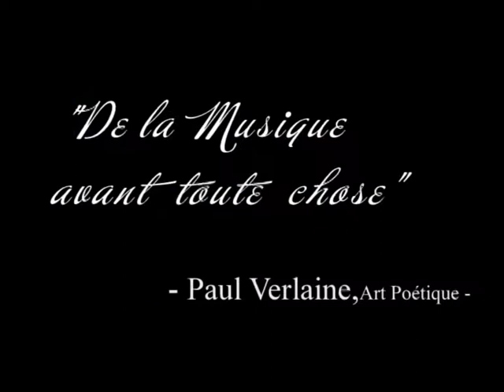Open Stage - 25/11/14